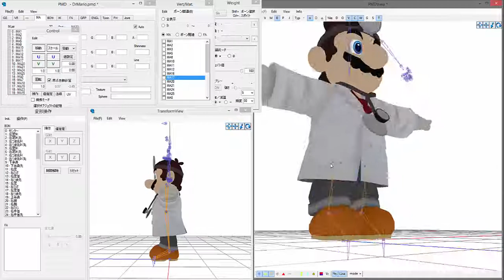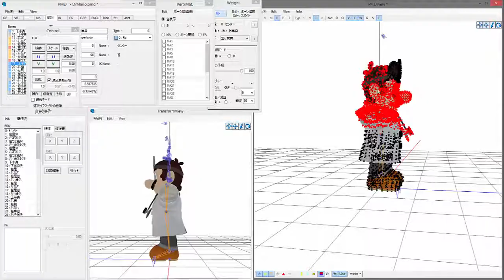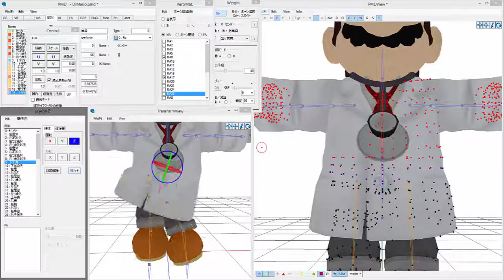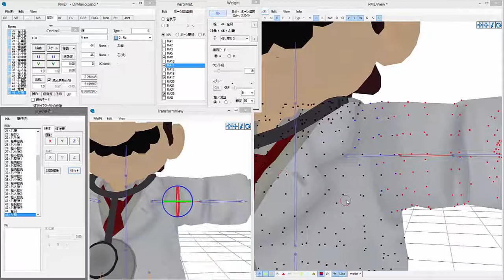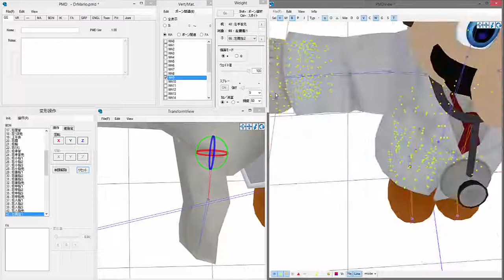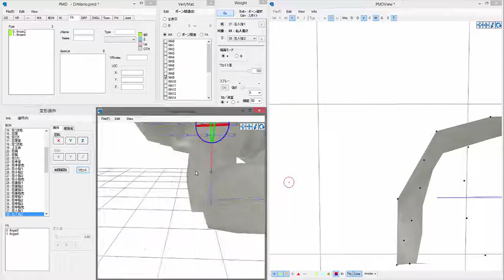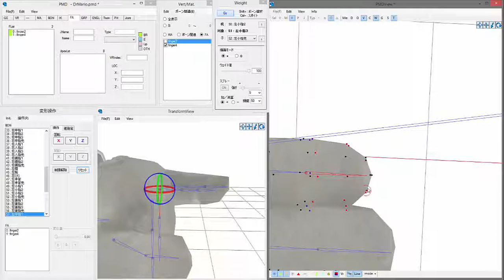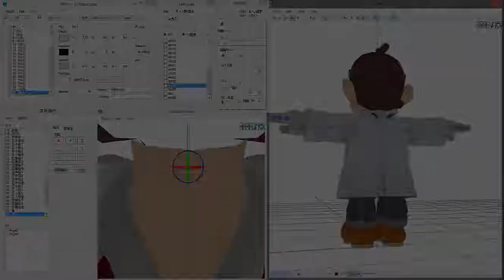Speed Edit - Dr Mario [Rigging]